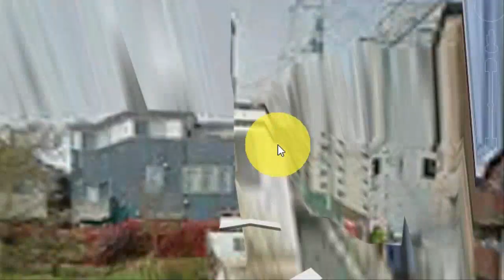💥【긴급속보: 12월25일 일본 하코네 화산 군발지진】하코네화산 최근 산체팽창 화산성지진증가 하코네화산 대폭발 가상 시나리오 및 화산폭발시 대처방법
12월25일 크리스마스에 일본 하코네 화산근처에서 군발지진이 발생한 상황을 보고서
하코네 화산의 상황이 좀 더 심각하여 진 상황을 가상의 시나리오로 만든 영상입니다.
12월25일 일본 하코네 화산 군발지진과 산체팽창으로 인한 위기상황은 사실이고
영상내에 하코네 화산에 강진이 발생한 것은 제가 만든 가상의 시나리오입니다.